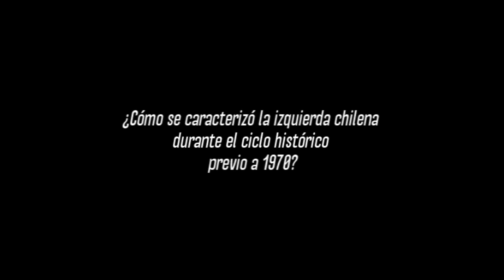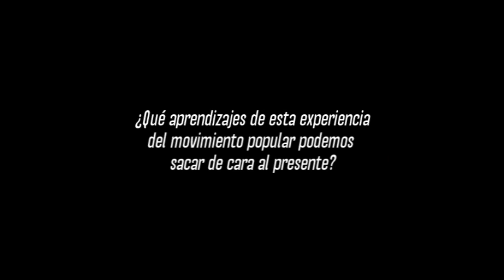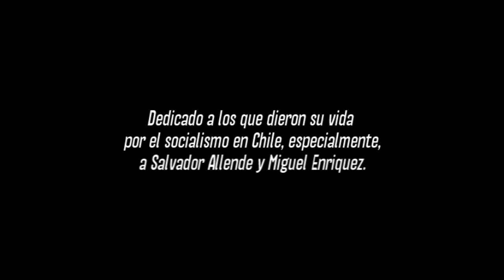Perspectivas históricas del golpe. Conversación 6. La izquierda: el Gobierno y el Poder Popular"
El historiador Igor Goicovic, especialista en estudios sobre la violencia social y política en Chile y América Latina, nos caracteriza a la izquierda chilena hacia el Gobierno de la Unidad Popular y el Golpe de Estado. El rol del PC, del PS, el MIR y los distintos partidos de la izquierda desde los sesenta hasta el 11 de Septiembre son los temas tratados en esta entrevista.